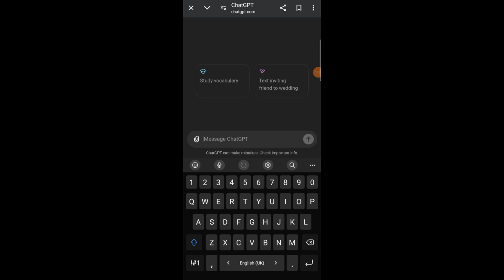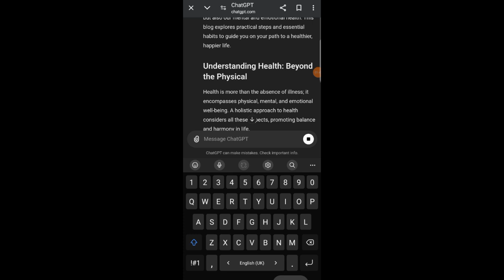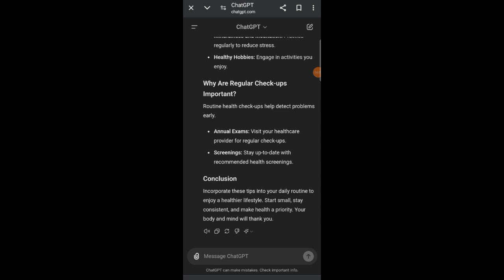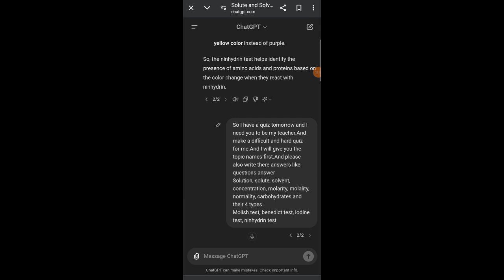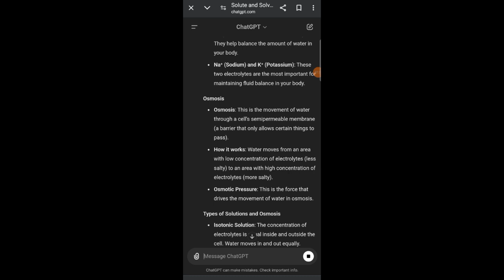How To Earn Money From Chat GPT ???? | Complete Explanation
This video is about how to earn money from chatgpt.